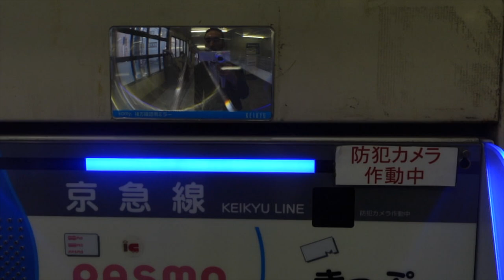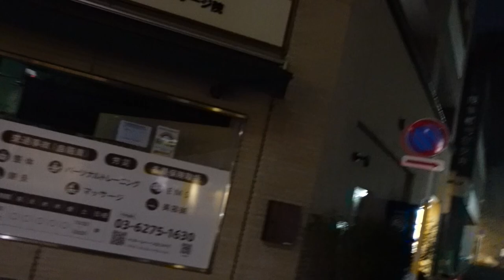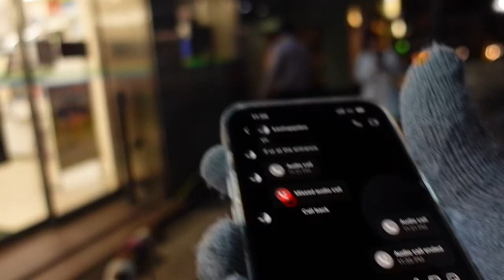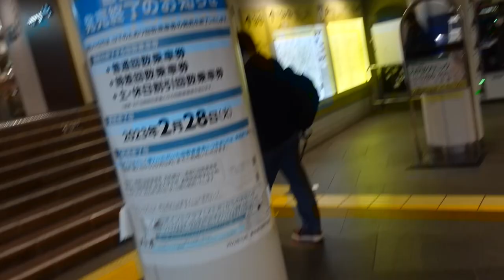SPLENDID RIPS ON THE KEIKYU LINE | PTAONGAF 31